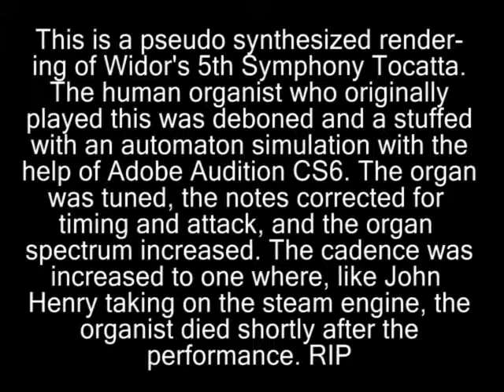Adobe Audition Automaton playing Widor 5th Symphony Toccata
This is a pseudo synthesized rendering of Widor's 5th Symphony Toccata. The human organist who originally played this was de-boned and a stuffed with an automaton simulation with the
aid of Adobe Audition CS6. The organ was tuned, the notes corrected for timing and attack, and the organ spectrum increased. The cadence was increased to 130 where, like John
Henry taking on the steam engine, even the poor automaton organist died shortly after this performance. RIP

I created this because perhaps one of the most difficult things to understand is what people "see" when they hear music. If you have invested your life looking up; not at God's sky, but at the ceiling in God's Basement - you don't see flowers when you hear music. If you are so inclined, you imagine a different view which is just as beautiful as the sky . . . and the flowers. Whenever I see ripples on a pond, a cascading waterfall, or swirling clouds - I see slivers of Widor's Toccata cast everywhere like sprinkles on a chocolate sundae. "Music gives a soul to the universe, wings to the mind, flight to the imagination and life to everything." - Plato